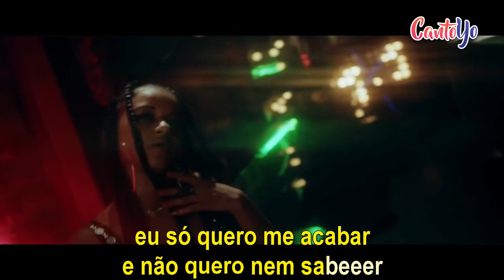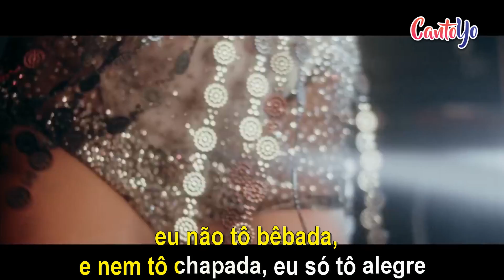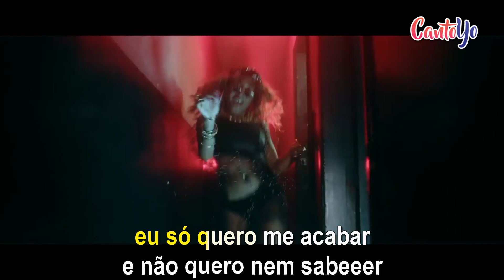ABRONCA - Drinks (Clipe Oficial) Letra | CantoYo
Clipe de "Drinks", single de estreia do trio ABRONCA, com letra para karaoke.

Letra:

DJ Thai no beat

É ABRONCA, neguin!

Hoje eu só quero beber
Mais drinks e drinks nos bares
Eu só quero me acabar
Não quero nem saber

Enche meu copop
Quero mais um gole
Acendo um novo cigarro
Pra esquecer da dor dou mais um trago
Lá vem o dia de ontem
Exagerei na dose
Embriagada de amor
Outra overdose

Curtindo essa onda
Não me note
Tô sentindo a ressaca de 1 mês
Do mesmo porre
iih, que desgraça
Já to loucona e nem sei disfarçar
E aquele filha da p...
Não sai da minha cabeça

Me acabando em drinks
Nas baladas
Te esquecendo em cada gole
Que tomo dessa garrafa
Então volta pra eduarda
Volta volta pra eduarda
Se depois voltar pra mim
Te cubro de garrafada

Cupido errou na flecha
Mas não tem problema
Estou bombando e você
Um pedacinho do meu esquema
Então pode chorar
Que eu não quero mais você
Porque hoje eu vou me acabar
E não quero nem saber

Sal, tequila e limão
Garçom chega e me serve
Eu não tô bêbada e nem tô chapada
Eu só tô alegre
Bebendo pra esquecer gosto da sua boca
Que coisa louca
Mal terminamos
E já me trocou por outra

Não vem tentar me enrolar
Seu otário
Eu vi você beijando
Uma mina feia pra cara...
Então, não vem cortar a minha onda não, não
Eu vou te esquecer essa noite
Jogando e jogando
Minha bunda no chão

Bebo pra esquecer
Bebo pra celebrar
E se nada acontecer
Bebo pra que aconteça
Bebendo essa breja
Até que amanheça
Entorno álcool
Até tontear minha cabeça

Não quero mais você
Melhor se adiantar
E se tu aparecer
Eu meto logo abronca
Melhor se adiantar
Eu jogo ah

Faz parte
Se perder pra se achar
Se afundar
Pro novo ciclo começar